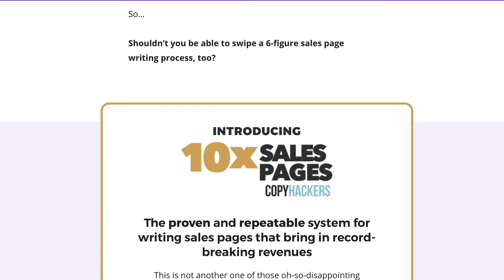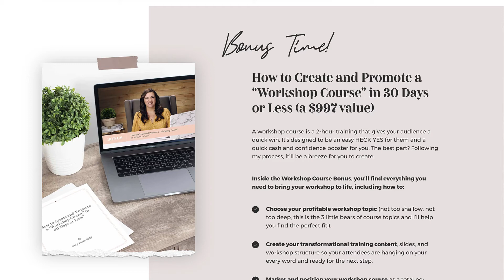How to know what people want to buy (when selling digital training products)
"How do I know what people want to buy?" In this video, I'm diving into why "buying" is the wrong perspective, what people really want, and some techniques to figure it out, so you can put together amazing (i.e. sellable) offers online.